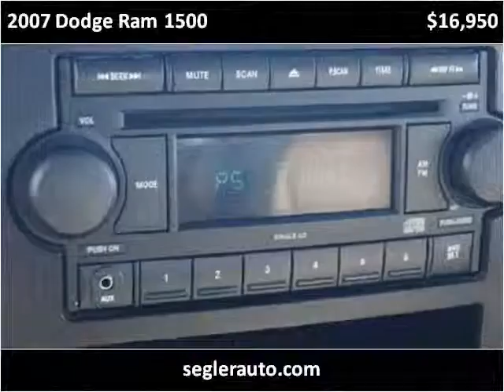2007 Dodge Ram 1500 Used Cars Richwood TX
This 2007 Dodge Ram 1500 is available from Segler Auto Sales.